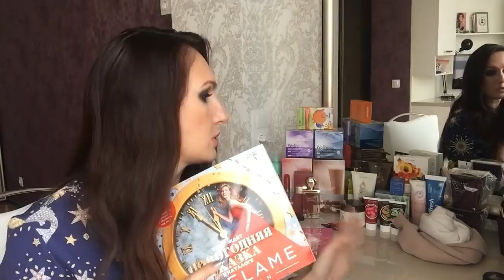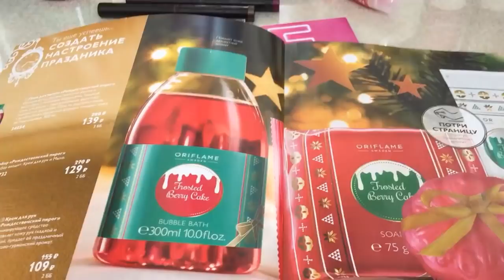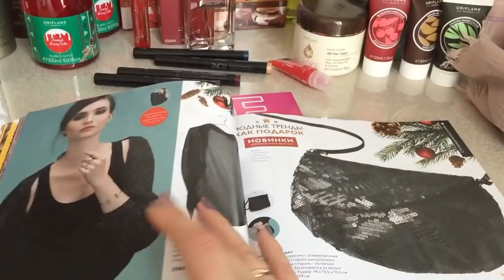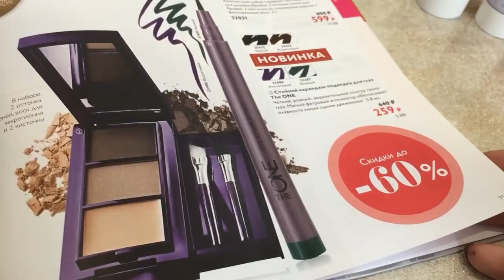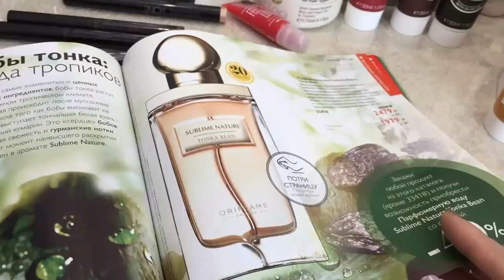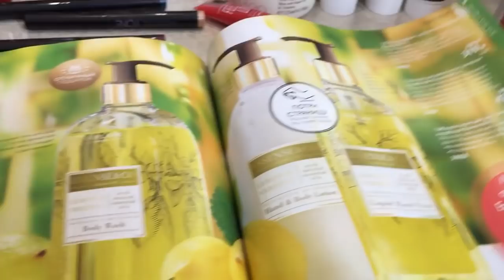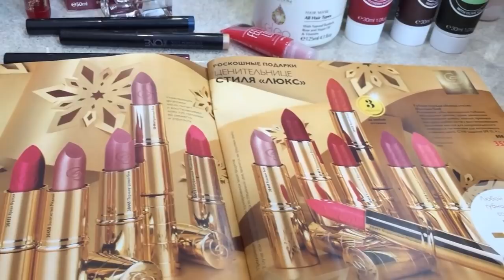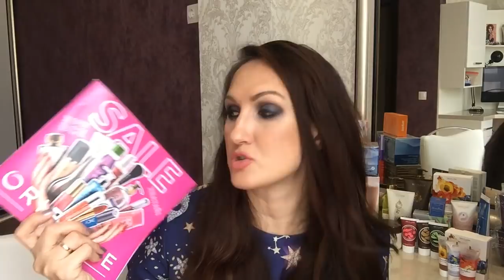Мой заказ на 321 ББ по 17 каталогу Орифлэйм 2017г. Новогодние подарки для любимых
Обзор заказа и новинок по 17 каталогу Орифлейм 2017.  Новогодние подарки для любимых. Бюджетные подарки. Любимки.  Обзор новинок.

Пена для ванны «Рождественский пирог» 34054
Освежающий спрей-дезодорант для ног «Клубника и ревень» 33639
Специальное смягчающее средство с маслом черники 33445
Стойкие тени-карандаш The ONE Colour Unlimited - Глубокий Океан 32722
Стойкие тени-карандаш для век The ONE Colour Unlimited - Слива
31580
Шампунь Eleo 31609
Кондиционер для волос Eleo 31610
Маска для волос Eleo 31611
Набор для ухода за лицом Love Nature 32279
Парфюмерная вода Sublime Nature Tonka Bean 33418
Набор кремов для рук «Подарок природы» 31860
Подставка под кисти для макияжа «Лиловый сон» 29193
Шарф «Латте» 29479
Жидкое мыло для рук с лимоном и вербеной Essense & Co. 31850
Зубная паста «Оптифреш – Экстремальная свежесть» 31132
Спрей дезодорант-антиперспирант Possess Man 32496
Спрей дезодорант для тела GG Man 32461
Туалетная вода Voyager Spirit 25490
Блеск для губ «Твое настроение» - Клубничный Флирт 24594
Тени-карандаш для век «Драматик» - Классический Черный
30428
Набор резинок для волос 29044
Вэлнэс Пэк для мужчин 22793
Вэлнэс Пэк для женщин 22791
Туалетная вода Lucia Bright Aura 33960
Сухая смесь Нэчурал Баланс – Шоколад 22138
Крем против пигментации Optimals Even Out - Естественный Беж 32973
Бальзам-праймер для губ The ONE 33893
Питательный крем для рук «Нежность» 31345
Сухая смесь Нэчурал Баланс – Клубника 15447